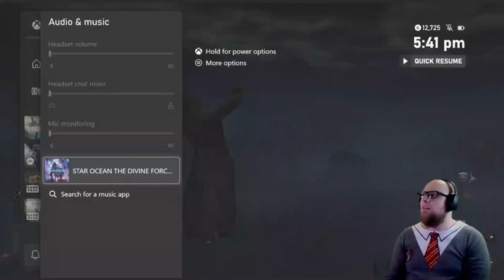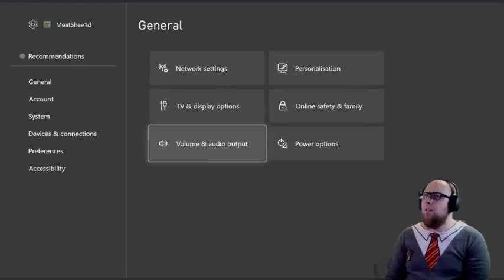Live: Experience interessante 7